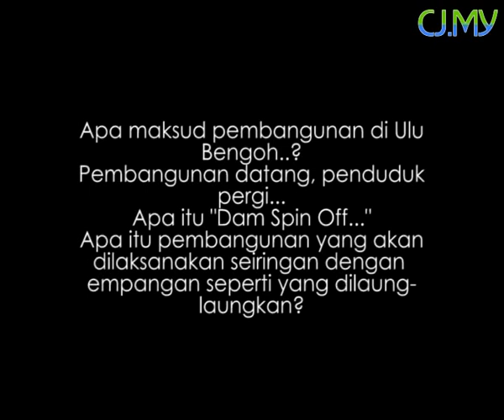Medan Tun Abdul Razak Pilihan Siapa?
Ulu Bengoh Part III.

Ramai Penduduk Ulu Bengoh yang Kecewa dengan pendirian Dato Dr James Dawos Mamit. Beliau dan sekutu telah menetapkan Medan Tun Abdul Razak sebagai pusat pemindahan penduduk Ulu Bengoh, (Kampung Sait, Kampung Pain Bojong, Kampung Semban dan Kampung Rejoi) Padawan. Keputusan itu akan mengakibatkan penduduk dipaksa keluar dari kemajuan yang bakal mereka kecapi di Ulu Padawan. Di Ulu Bengoh, mereka masih ada Tanah sebagai nadi kehidupan, di Medan Tun Abdul Razak...mereka perlu bermula dari bawah! Atas permintaan penduduk, saya menyiarkan video ini untuk tontonan dan penilaian umum.

Video Disunting oleh: Pairin Boka